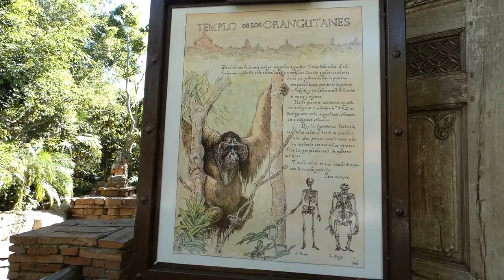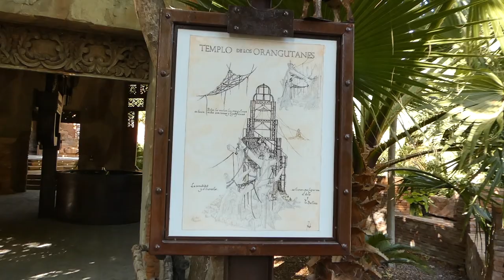Bioparc Fuengirola - Tour Completo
Comenzamos la visita de este parque lleno de naturaleza, entrando en la Isla de Madagascar visitando a los Lémures. Luego miraremos en el Valle del Congo a los Gorilas de Costa y Chimpancés. Terminamos el área de África con los Suricatos, para entrar en Asia viendo al Tigre de Sumatra en el Templo de Angkor. En las Ruinas Khosmal Watt viven los Dragones de Komodo y  Antiguo Templo el Orangután. En la zona de costa encontramos a los cocodrilos y a los flamencos. Entraremos en el Aviario donde conviven las aves con los pequeños mamífero, terminando en el árbol del Claro de la Selva para descubrir las habilidades de los animales.

Momentos del vídeo:
- Isla de Madagascar 0:00
- Valle del Congo 3:13
- Chimpancés 5:29
- Suricatos 6:47
- Dukier Azul, Potamóqueros Rojo, Leopardos de Sri Lanka 7:57
- Binturong 8:59
- Tigre de Sumatra Templo de Angkor 9:25
- Ruinas Khosmal Watt 9:45
- Templo del Orangután 12:26
- Cocodirlos 15:55
- Aviario 17:49
- Claro de la Selva 21:07

Día de grabación: 4 - Septiembre - 2020